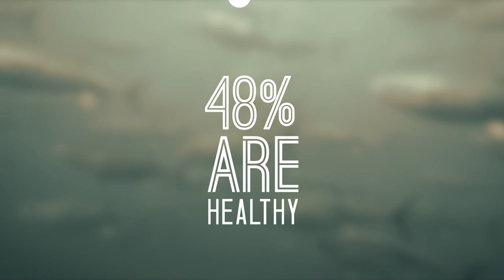What's the Truth about Canada’s Fish?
The Canadian Government’s assessment of how healthy Canada’s marine fish populations are is very murky. Add your name to a growing list of Canadians who want to know the truth, sign Oceana Canada’s petition today oceana.ca/transparency